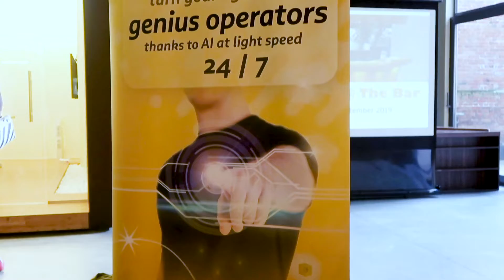This was Innovation @ The Bar - Play with the most recent technologies 👾| iReachm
Our fifth edition of Innovation @ The Bar was a success. During this edition you had the possibility to try new technologies and innovations.